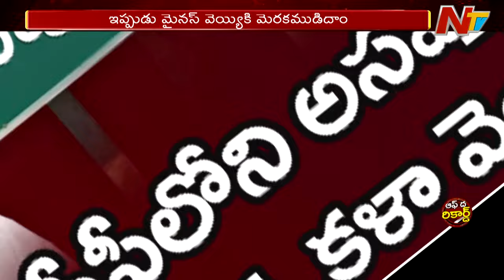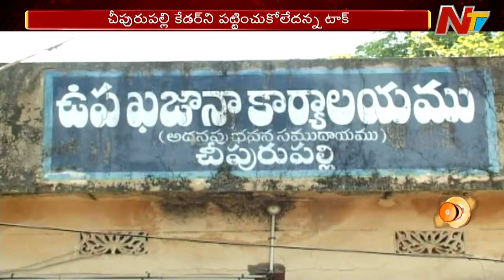ఆ హాట్ సీట్ వైసీపీ ఎందుకు ఓడిపోయింది.? l Cheepurupalli l Botsa Satyanarayana l Off the Record l NTV